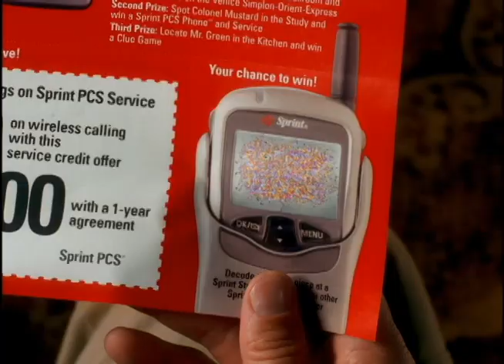CLUE - 🕵️‍♀️🕵🏻‍♂️🧐 Classic Sprint Commercial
Colonel Trump, Mr. Green, Miss Scarlett, Professor Plum and Mrs. Peacock. Cluedo